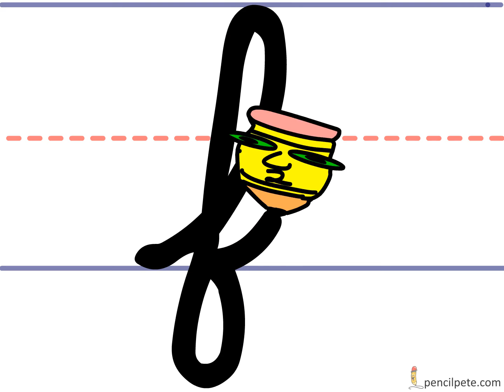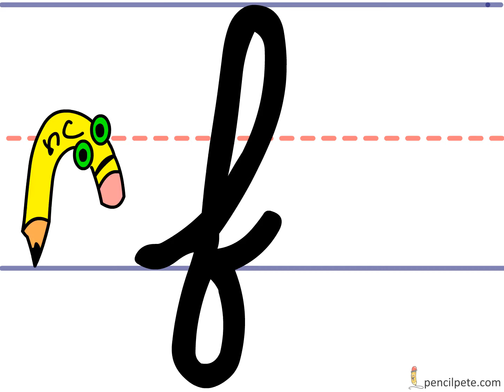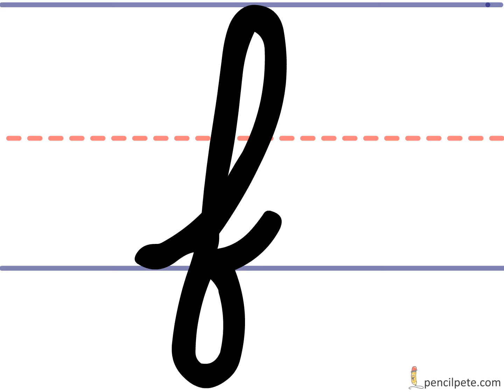Pencil Pete's Cursive Writing - Lowercase f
Learn cursive handwriting with Pencil Pete, a kid-friendly animated pencil that draws the letter, one stroke at a time.

How to write a lowercase F from start to finish.